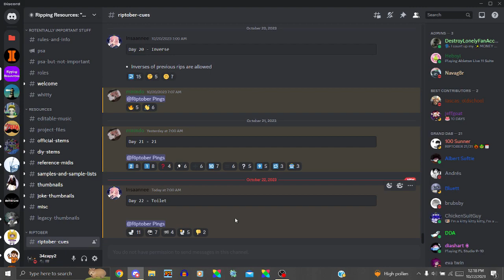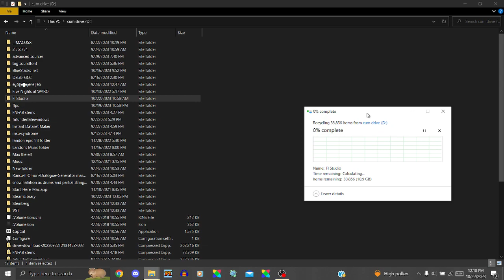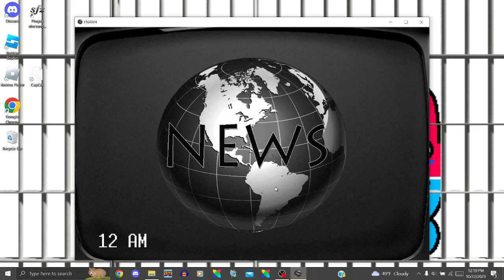Riptober Day 22 Theme - 34landon2maker's Desktop Today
riptober.